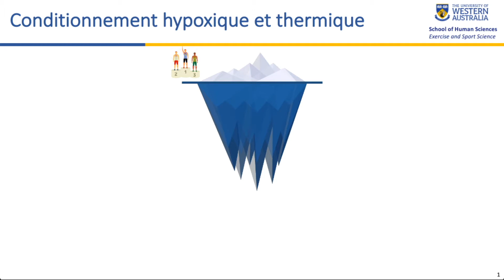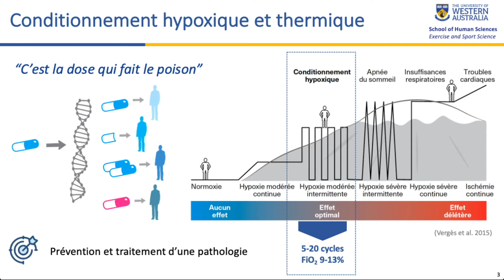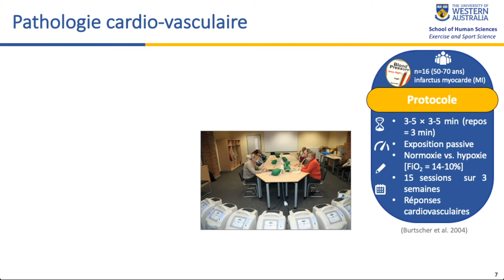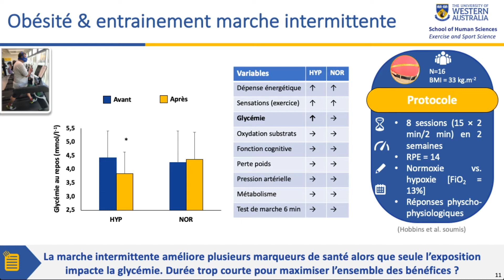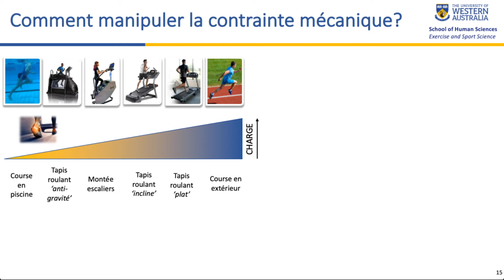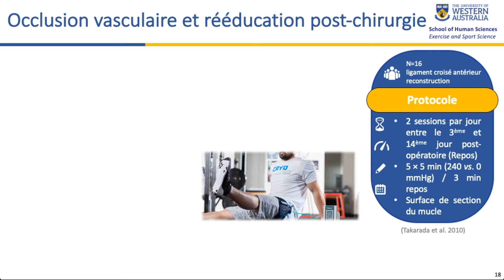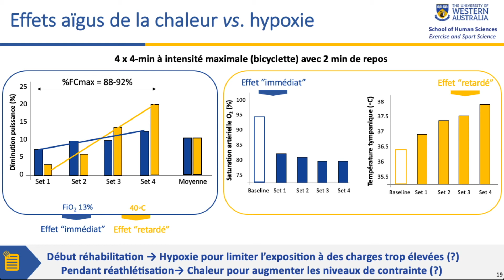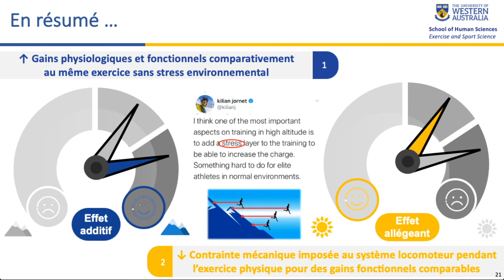Utilisation thérapeutique de la chaleur et de l'hypoxie (O. Girard)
Olivier GIRARD
Docteur en Science du Sport / Professeur associé à “The University of Western Australia”, Australie

Olivier est un chercheur actif dans les champs de la physiologie de l’exercice et de la biomécanique du sport depuis une quinzaine d’année. Ses recherches ont pour finalité d’apporter des solutions concrètes aux athlètes et à leur équipe d’encadrement afin d’améliorer leur performance physique et protéger leur santé. Pendant près de 8 ans il a travaillé au Qatar comme chercheur à « Aspetar Orthopaedic and Sports Medicine Hospital ». Ses recherches avaient alors pour objet de mieux comprendre les mécanismes responsables de la fatigue neuromusculaire et des altérations biomécaniques lors d’exercices intenses dans des conditions environnementales stressantes (altitude/chaleur). Entre 2014 et 2016, à l’université de Lausanne, il a contribué au développement de méthodes d’entrainement innovantes comme l’entrainement en résistance ou les sprints répétés en hypoxie avec des athlètes élite. Depuis 2018, il travaille à Perth en Australie, d’abord à Murdoch University et maintenant en tant que professeur associé à « The University of Western Australia », une des facultés des sciences du sport les plus prestigieuses au monde. A Perth, il pilote notamment un groupe d’intérêt sur le stress environnemental, regroupant plus de 30 chercheurs et étudiants, avec des liens forts avec l’industrie et plusieurs instituts nationaux des sports. Au-delà de la performance athlétique, son activité de recherche concerne également l’utilisation de l’hypoxie à des fins thérapeutiques, notamment avec des patients obèses.